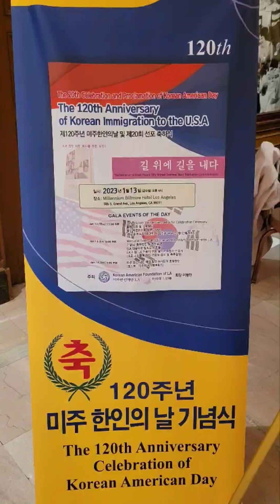LA한이이주120주년 초청행사 이모저모#소프라노임청화